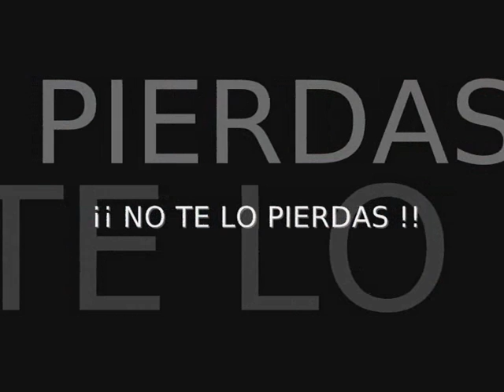VILLACARRILLO CF vs LINARES DEPORTIVO 2012 (TERCERA DIVISIÓN)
Partido correspondiente a la jornada número 11 del campeonato nacional de tercera división (grupo 9).

Domingo 4 de noviembre a las 17:00
Municipal Veracruz
Villacarrillo C.F. vs Linares deportivo

Vuelve a vivirlo